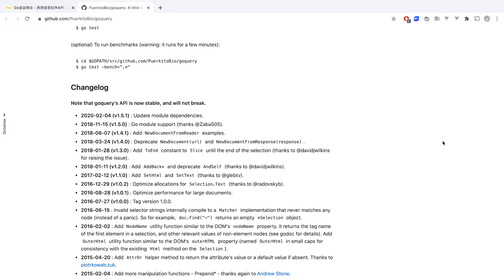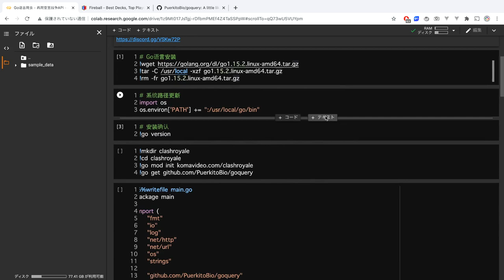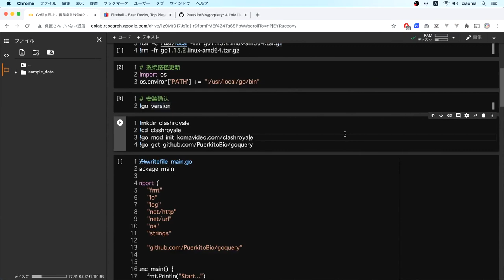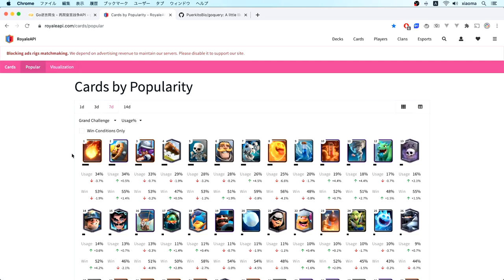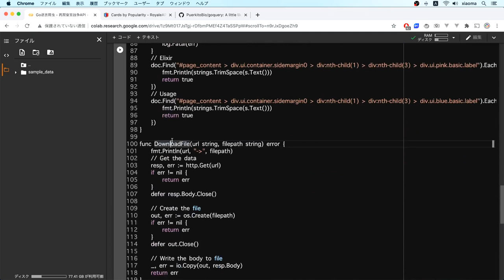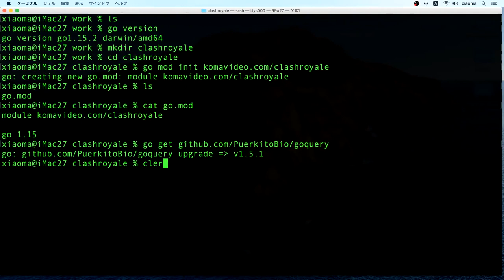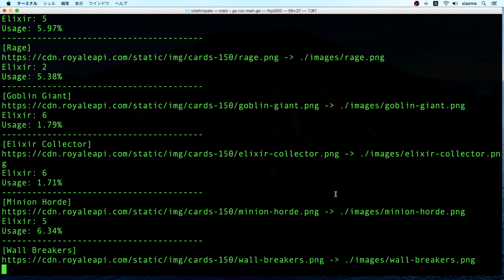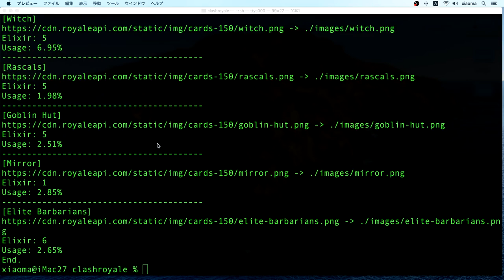【Go语言】Go语言爬虫 - 再爬皇室战争API - goquery